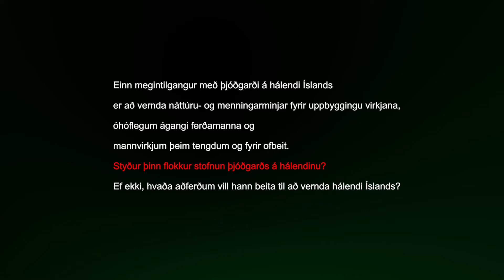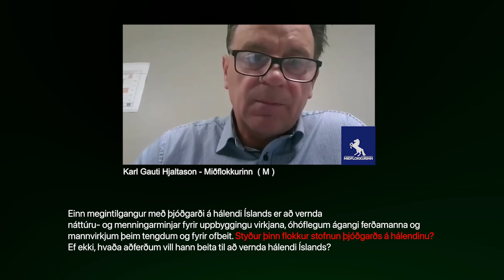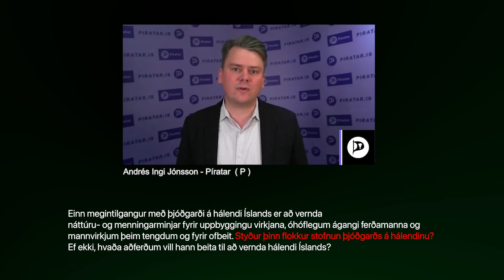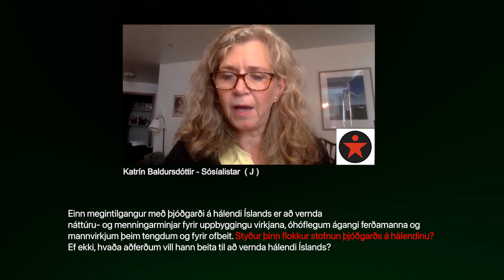Afruglarinn - Hálendisþjóðgarður - Styður flokkurinn stofnun þjóðgarðs á hálendinu?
Einn megintilgangur með þjóðgarði á hálendi Íslands er að vernda náttúru- og menningarminjar fyrir uppbyggingu virkjana, óhóflegum ágangi ferðamanna og mannvirkjum þeim tengdum og fyrir ofbeit.

Styður þinn flokkur stofnun þjóðgarðs á hálendinu? Ef ekki, hvaða aðferðum vill hann beita til að vernda hálendi Íslands?

Sjálfstæðisflokkur ❌ ❌

Framsóknarflokkur ❌ ❌

Viðreisn ✅ ✅

Samfylking ✅ ✅

Miðflokkur ❌ ❌

Vinstri græn ✅ ✅

Píratar  ✅ ✅

Flokkur fólksins ❌ ❌

Sósíalistar ✅ ✅